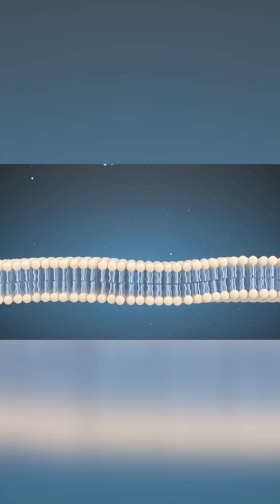Gallium vs Mercury: The Safe Liquid Metal Explained ⚗️🤯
Both look like liquid silver — but only one is dangerous. 💀
Mercury gives off toxic vapor and forms fat-soluble compounds that can travel through your body.
Gallium doesn’t. It forms stable oxides that stay put — and your body can excrete small amounts safely.

Gallium = chill metal. Mercury = evil supervillain. 🧪